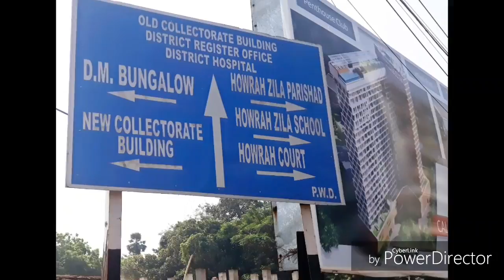कम लागत में कपड़ों की व्यापार।।Mangala haat।।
मंगला हाट हावड़ा-पांच हजार पुंजी लेकर अपनी कपड़ों की व्यापार शुरू कर सकते हैं ।

हावड़ा स्टेशन के बगल में ही यह बाजार लगते हैं, पैदल ही आ सकते हैं, चाहे अटो भी ले सकते हैं, १० रुपए लगते हैं , पैदल जाना ही ठीक है ।

हाट मंगल बार सुबह ३ बजे से ही शुरू हो जाती हैं, सुबह ८-९ बजे तक होलसेल खतम होने लगते हैं,

Mangla Haat, 5, Nityadhan Mukherjee Road,
Near Howrah Railway Station, Howrah
West Bengal, Pin - 711101  -INDIA-

Low prices ready made clothes
at Asia's Largest Market (HAAT)

Official Time: Tuesday Morning 3am to 8am.

Howrah Mangla Haat is the Cheapest and Biggest Wholesale Readymade Garments Market Of India.

Start your business with fewer capital

Welcome to "Vinoda's Tips"

I am Uploading Only Business,
Wholesale Market price information.
Enjoy the videos and you love,  I am uploading original content, and share it all with friends, family,
and the world on YouTube.
It’s all Depend on Business Plan  and Your Hard Work Pleas You Must Research Yourself before Start Any type of Business
In this channel all Business information are only for education and guidance purposes .
Need all your support and love.Thank you.

[Vinoda's Tips implement  :Samsung J7prime Handset , free editing software PowerDirector & YouTube music]